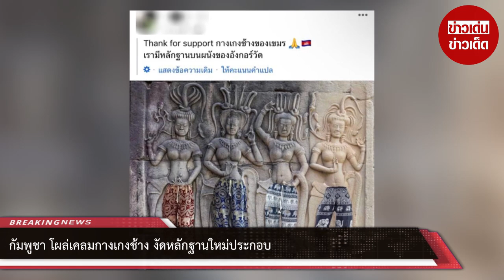กัมพูชา โผล่เคลมกางเกงช้าง งัดหลักฐานใหม่ประกอบ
00:00 - Intro
00:10 - News
01:00 - Minute